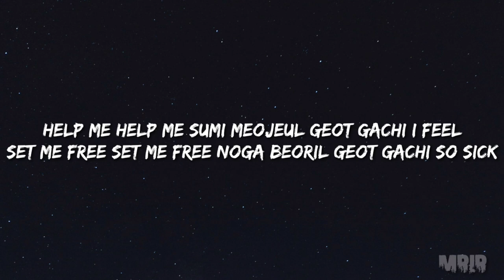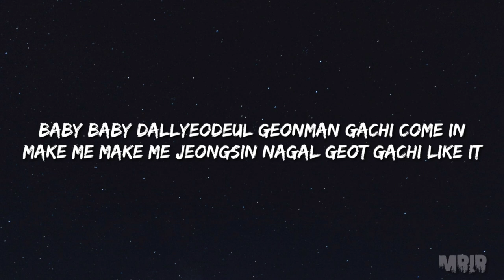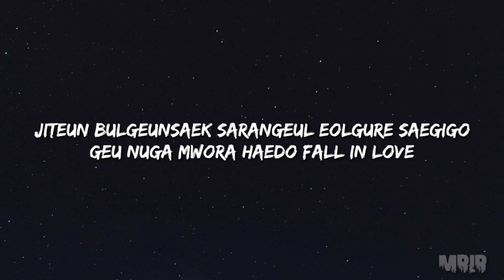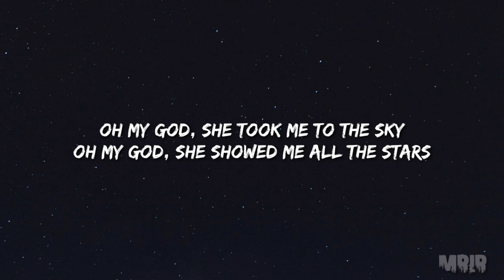(G)I-DLE - Oh My God KARAOKE Instrumental With Lyrics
Instrumental Remake